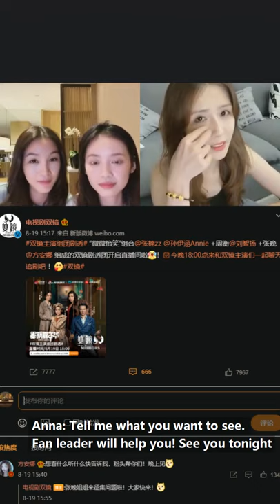ENGSUB [Aug 19, 2021 Livestream] Zhang Nan & Sun Yihan Yiwei CoupleofMirrors 张楠孙伊涵 双镜直播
-This livestream called "Spoiler conference".
-The two guests are Liu Zhiyang (as Zhou Heng) and Fang Anna (as Zhang Wan). They are experienced actor and actress, also kind man and woman.
-The two girls spent their happy but tired day at Disneyland on August 19 (The drama was updated to episode six, to episode eight in an hour). They did livestream together in the hotel with an unstable WIFI at first, back to normal at 8:36. During the whole livestream they may sometimes neglect to interact with guests, cause they're too naughty together like little girls.
-They would be apart in a day. Next and last livestream is on August 25 (the day before finale)